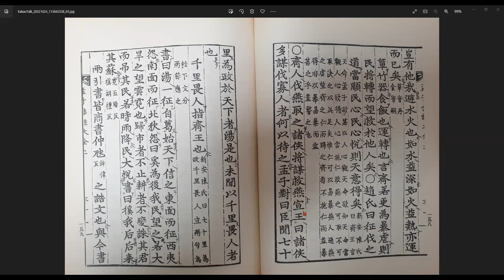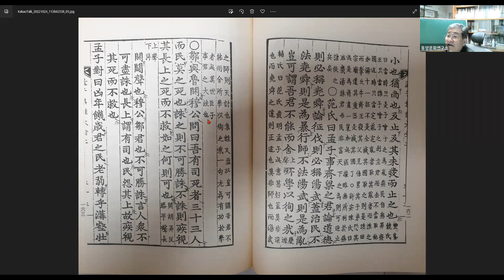맹자강좌31 양혜왕장구하12 제10장 1/2 ~ 제11장